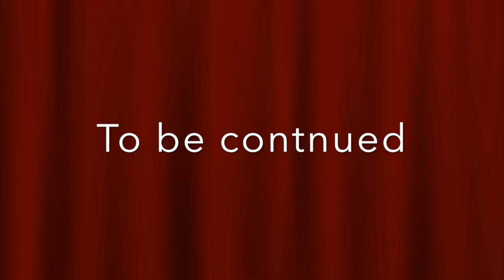Natalia and Annabella sisters playing xoxox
Natalia & Annabella playing with there castle & Disney figures with dads GoPro.